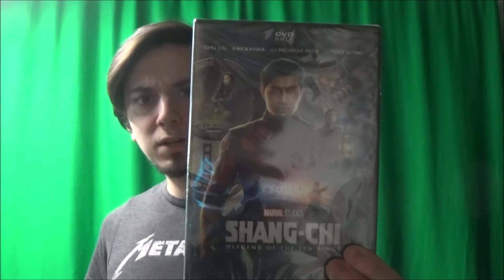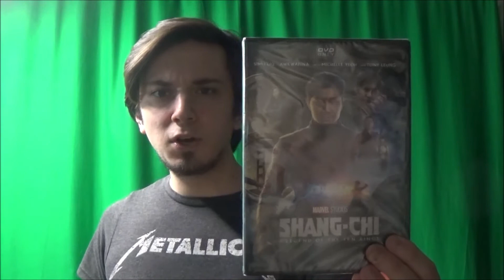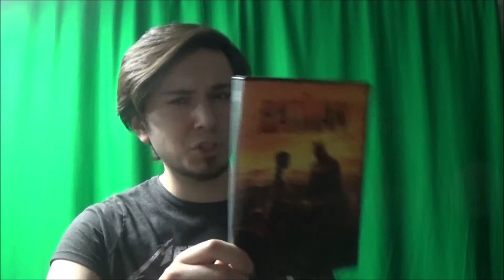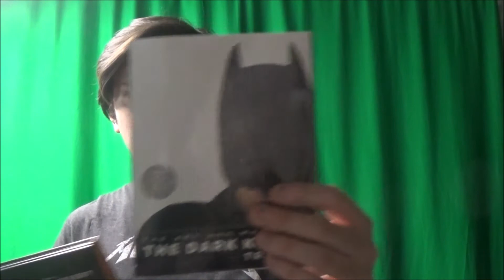DVD Collection Update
Lots of Marvel, and a couple DC things for the collection!